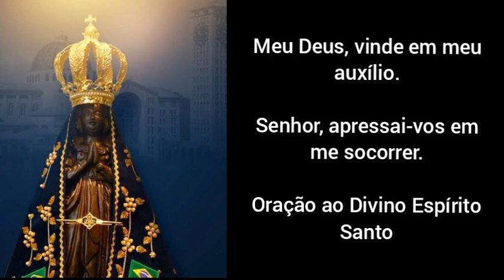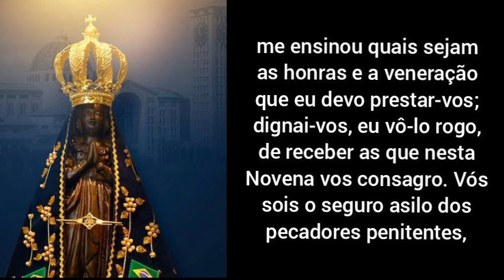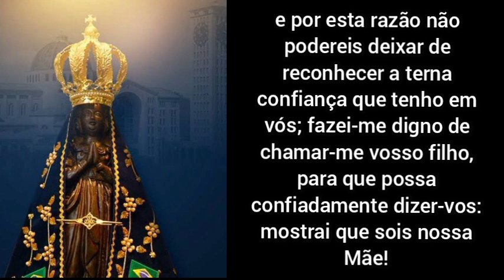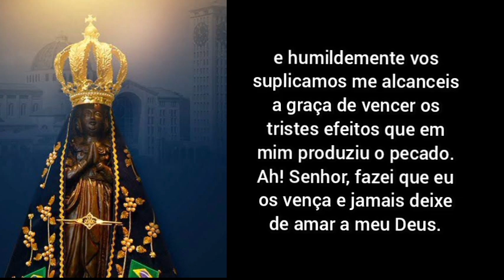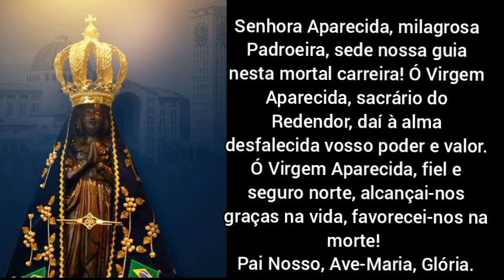1° dia | Novena de Nossa Senhora Aparecida